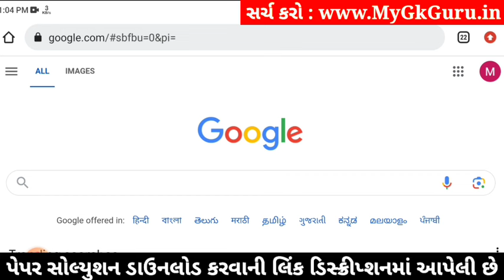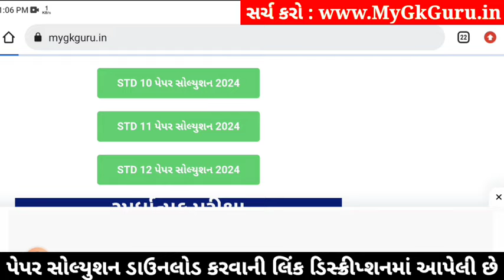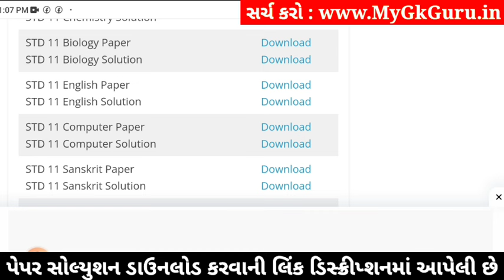std 11 biology paper solution 2024 50 marks, std 11 biology second exam paper 2024, std 11 biology